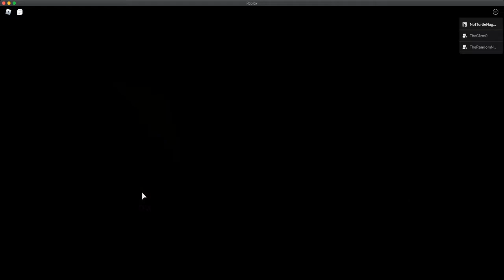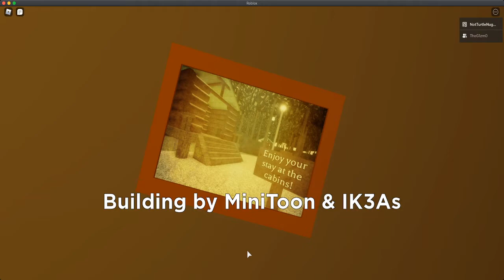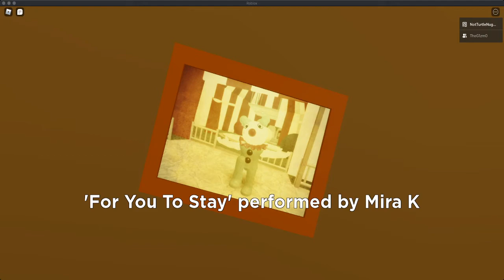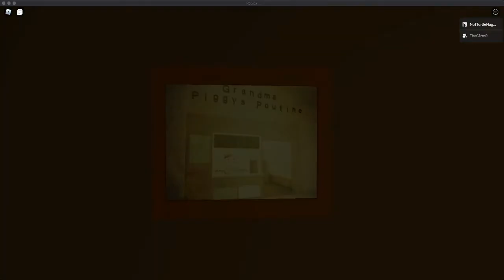How to get the Piggy True Ending! (ROBLOX)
Today I help you guys get the Piggy True Ending!!